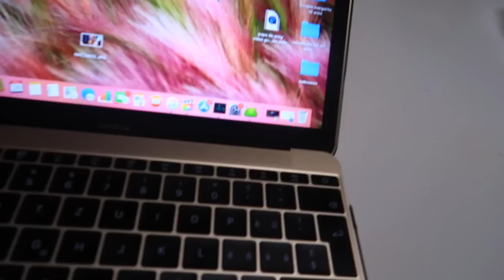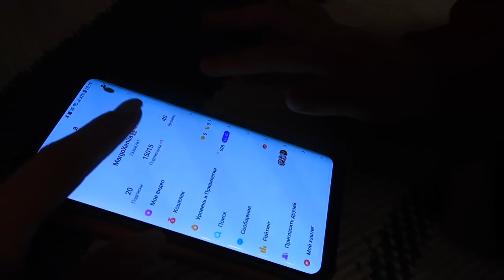VLOG/ МАРГАРИТА прогуляла ШКОЛУ /обычный день СЕСТРИЧЕК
LIKE :  MargoXeniia
KWAI : СЕСТРИЧКИ.life_Official